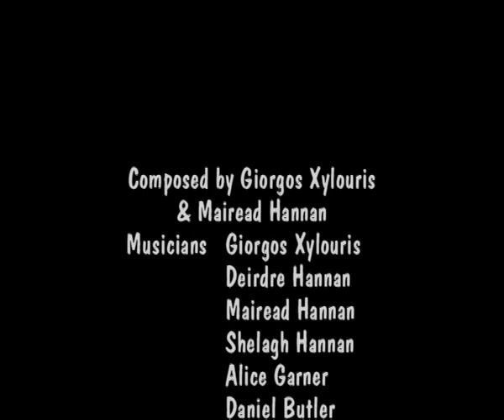Beating the Drum - George Xylouris Ensemble - The Golden Fleece performance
Filmed for "BEATING THE DRUM" in 1997, Melbourne, Australia.
BEATING THE DRUM is a 50 minute documentary that enters the controversial debate over the concepts of "world music", cultural appropriation, musical integrity and ownership, and the current growth in popularity of music from non-Western cultures.
Musicians, academics, broadcasters and World Music aficionados of culturally diverse backgrounds "beat" out a vibrant discussion across Melbourne at night, a discussion that can be extrapolated to most Western 'multicultural' cities.  But there are no easy answers, and in the end BEATING THE DRUM is a documentary in which the music does the talking.